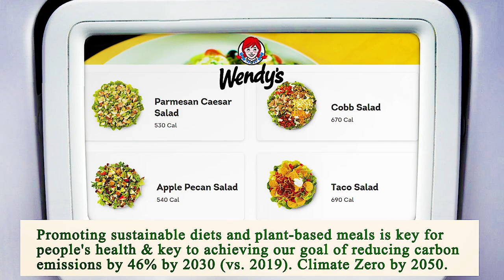Nearest Restaurants to Me Manhattan 10030 NY, New York County, New York, United States